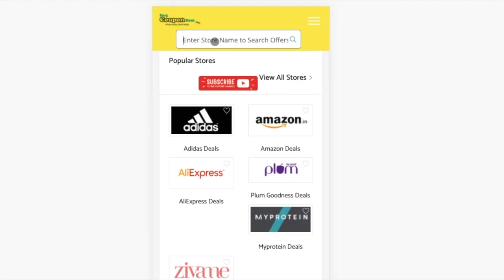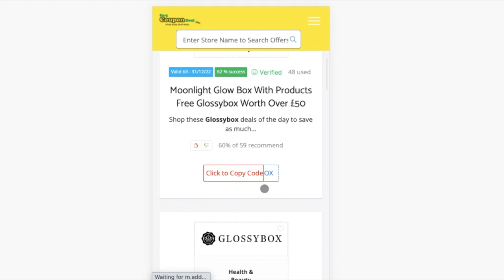✅ Glossybox Coupon Code 2022 | Glossybox Coupons | Glossybox Discount Code | Glossybox Promo Code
GLOSSYBOX sends you 5 travel-sized luxury beauty products wrapped in a gorgeous pink box.

glossybox promo code
glossybox coupon code